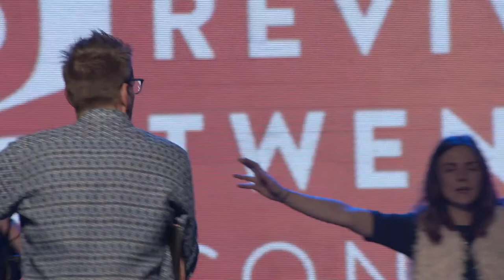Presence Night - Jonathan & Alice Clarke (26 June 2020)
Catch The Fire Toronto is a dynamic church living in God’s presence, manifesting His love and transforming our city and world. Join our livestream on this channel, every Sunday at 11:30am EST or on Friday nights for an interactive presence focused meeting at 7:30pm EST.